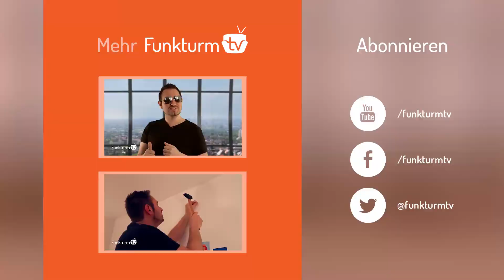Grossstadtkinder, die auf Bilder starren! - Funkturm tv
Das Grossstadtkind ist heute zu Gast im Funkturm und spielt mit Tom ein "sehenswertes Spiel. Ohne Alkohol, Drogen und Sex!